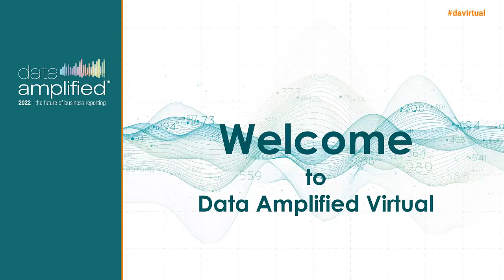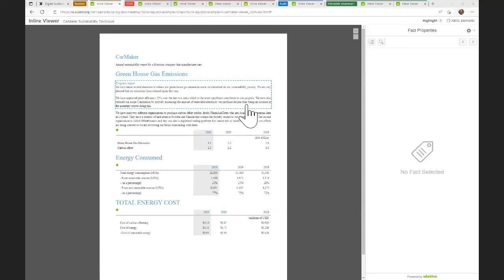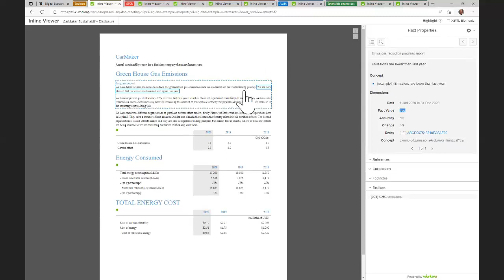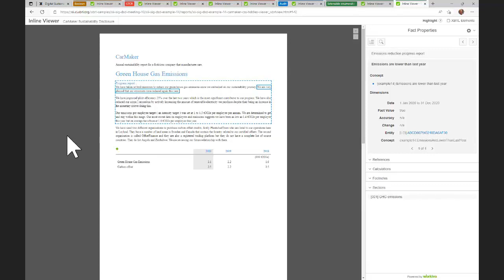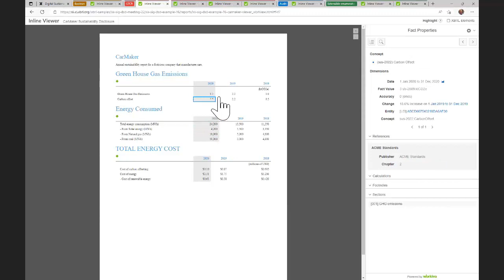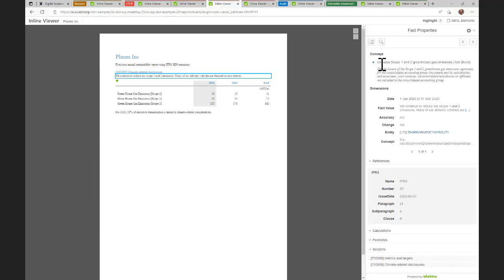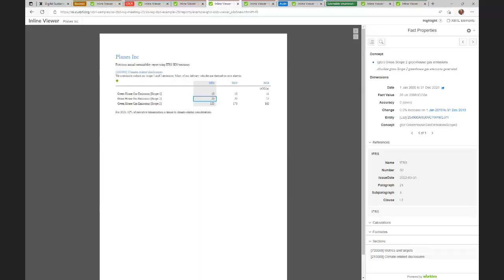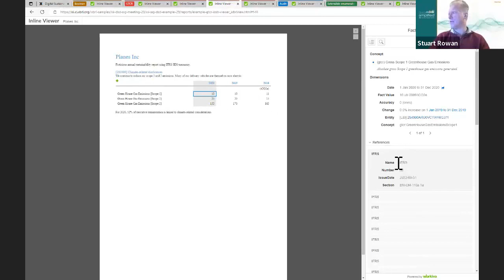A Digital Roadmap: Challenges and potential solutions for Sustainability Disclosure with XBRL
Richard Bossen, Owen Jones and Stuart Rowan were interviewed by John Turner at Data Amplified 2022 to explore the challenges and potential solutions for Sustainability Disclosure with XBRL.